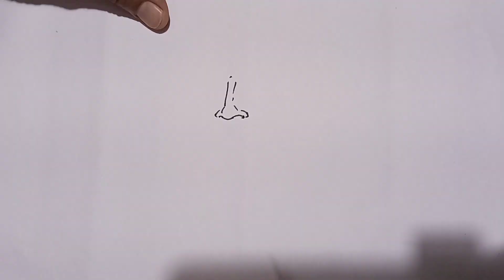CRISTIANO RONALDO CARICATURE DRAWING